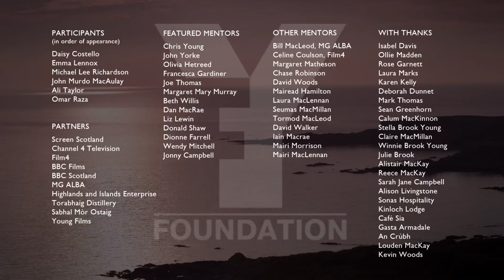Young Films Foundation - Screenwriters Residency Promo 2019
Young Films Foundation 2019 residency took place on the Isle of Skye in June 2019. The six candidates were mentored for a week by some of the leading writers, producers and directors in the TV and Film industry.

Participants: Ali Taylor, Daisy Costello, Emma Lennox, John Murdo Macaulay, Michael Lee Richardson, Omar Raza